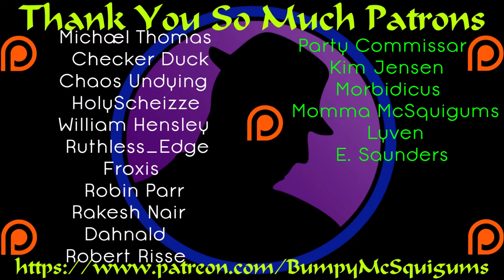Bumpy VS The Colonel - Part 15 - Mortal Kombat X - Are 4 Arms Better Than 2?!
Time to try someone I've never played against or with to see if the Colonel can win. His best, against someone I've never played. Round 1. Fight!

Colonel RPG and I go head to head in various titles!  We'll be competing in (hopefully) several different games.  We hope you enjoy the chaos!  Anything can happen!  :D

Mortal Kombat X Publisher Warner Bros.